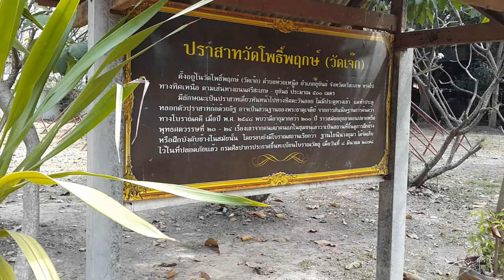ซากปราสาทสี่เหลี่ยมเมืองขุขันธ์ Prasat Khukhan , Sisaket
อยู่ทางทิศตะวันตกเฉียงเหนือของหนองแตระ ปัจจุบันอยู่ด้านหลัง
ศูนย์การค้าโลตัส สาขาขุขันธ์